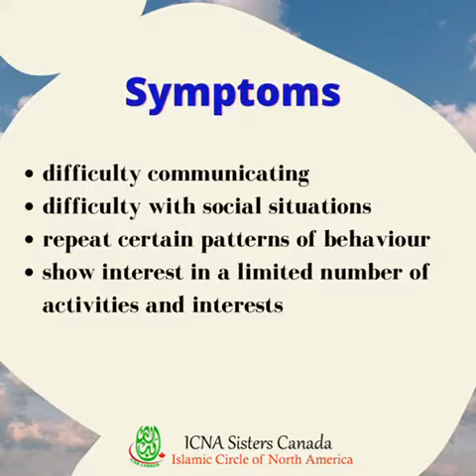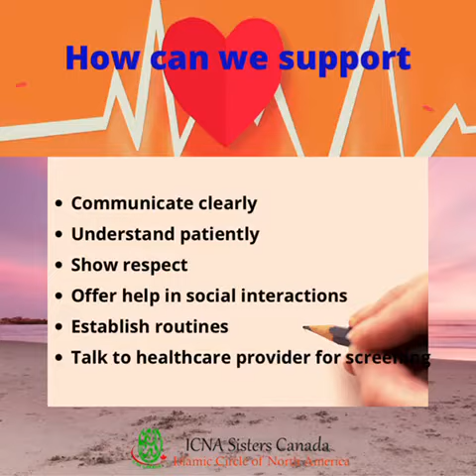Autism Spectrum Disorder Awareness